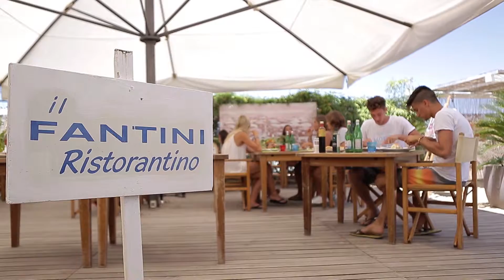BE RELAXED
Fantini Group clip BE
Fantastico team per la realizzaizone di clip sulla filosofia della life style HQ
Super poesia e magia. as usual